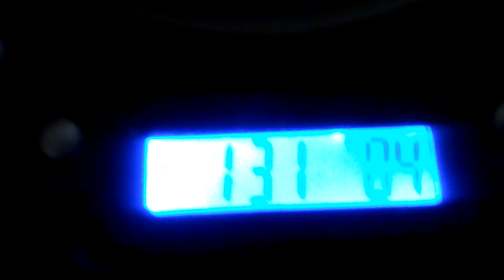4. DJ Will (WHHH Radio)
Monique Torres